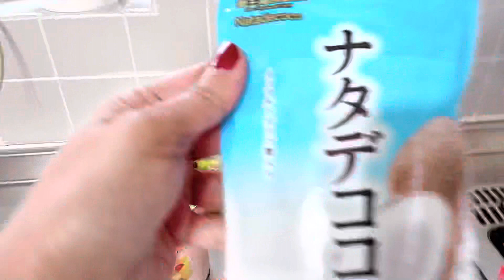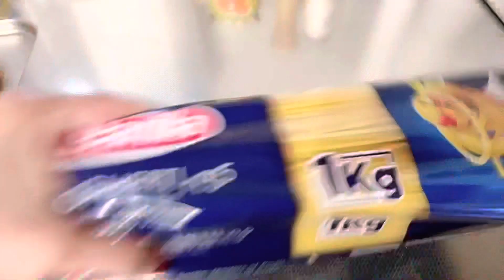Our Sunday quick meal